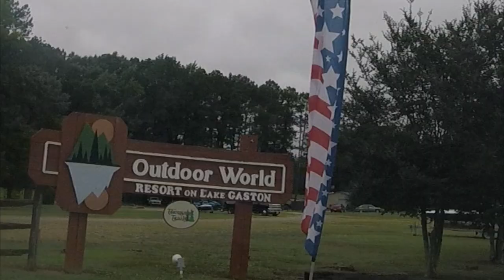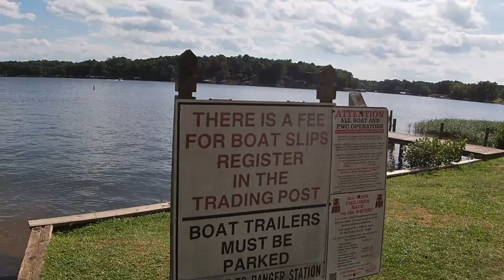thousand Trails Lake Gaston RV & Camping Resort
We recently stayed at Lake gaston RV and Camping resort which is a Thousand trails park. it is located near Littleton NC. lake gaston lake is huge which is 34 miles long with an average depth of 40 feet. Certainly, a nice place to just sit back and relax. Come along with me for a quick tour of this wonderful park.

Shop on Amazon to help us  make more videos. It's free for you and helps us bring you more great content

Camco Rhino Tote

Garmin RV890

Carlisle Tire I used on My Trailer

Recliner Replacement Cable

Netgear wifi Extender

RV Roof Tape White

Lap sealant Non leveling

Lap Sealant self leveling

RV Rubber Roof Adhesive

Dap clear Silicone sealant

Butyl tape

Drain Air Admittance Valve

Zamp 200 Watt portable solar system

Zamp 160 Watt Portable Solar System

Power inverter

Midland Emergency Radio

Drone I use DJI Phantom3 Standard

Powerhouse 3500 generator

Cover for Predator Generator

Steadygo Gimbal

*Boya lapel mic

*camping gear

Trailer Aide

Using these links don’t cost you any more money but it helps support our channel** Affiliate disclaimer: some of the above links maybe affiliate links, which may generate me a sales commission.